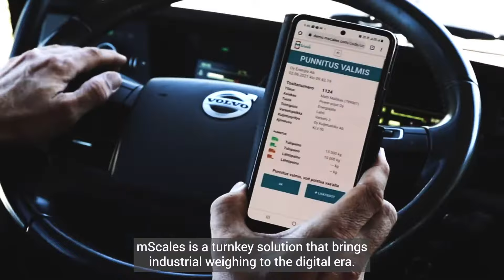Turnkey Ease - mScales - Digitalizing weight-based material flows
mScales stands for ease of operation. At best, it takes less than a week to have the world's most accessible material flow control system up and running.

As a safe and secure cloud-native solution, mScales is future-proof. After a simple setup stage, it works as a plug-in for your ERP and other systems, with seamless and effortless integration, through a user-friendly browser-based mobile user interface.